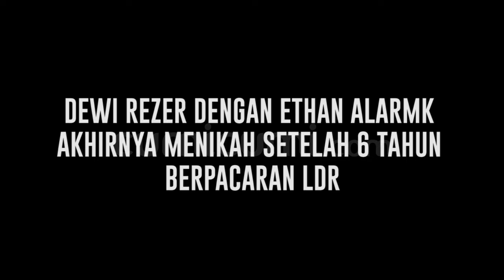Jalani LDR Selama 6 Tahun Begini Perjuangan Dewi Rezer Sampai Pada Akhir Pernikahan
Dewi Rezer akhirnya menikah dengan sang pacar Ethan Alarmk setelah 6 tahun pacarana ldr. Mereka melakukan pernikahan di Toronto Kanada karena sang suami berasal dari sana. Namun, Ethan sudah tinggal di Bali Indonesia lebih dari 8 tahun sebelum bertemu dengan Dewi Rezer.